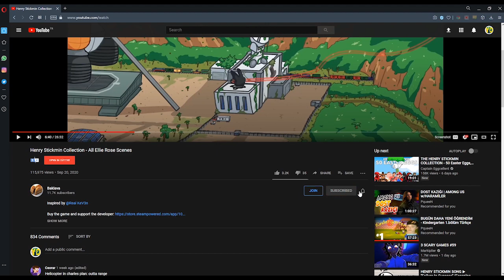steve in smash but mario goes into a drop edit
Do you think mario has nostalgic moments in Minecraft?